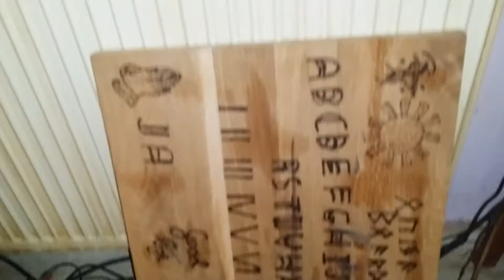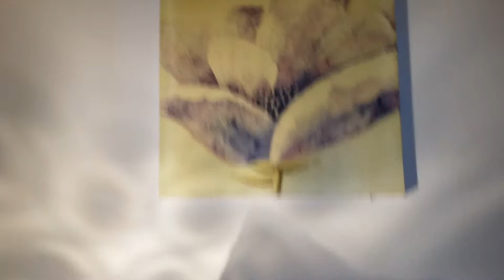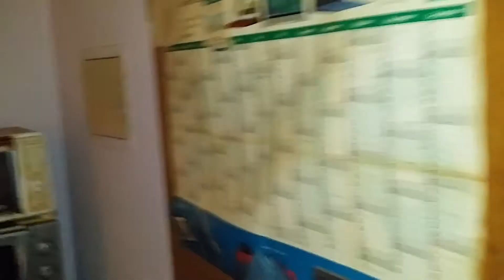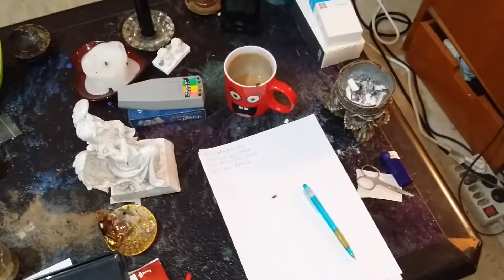So. 26.7.2020! Mein kleines Reich!